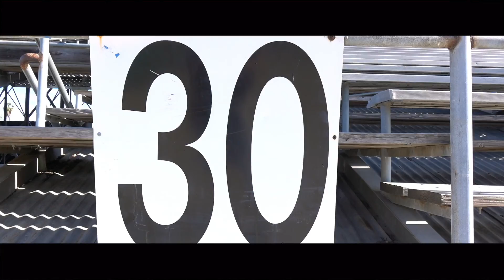Cristina running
This video is about Cristina running